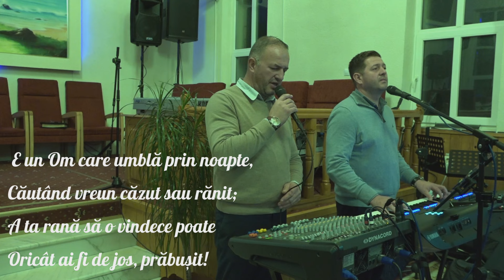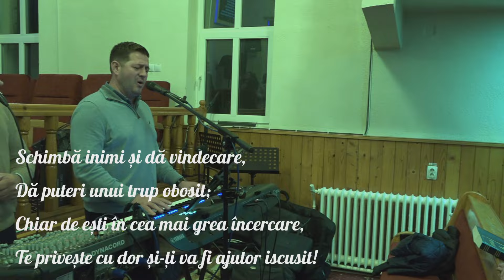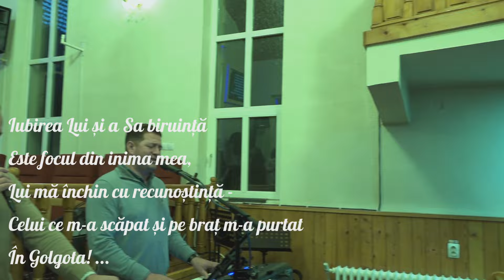E un Om care umblă prin noapte / Fratii Buble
1. E un Om care umblă prin noapte,
Căutând vreun căzut sau rănit;
A ta rană să o vindece poate
Oricât ai fi de jos, prăbușit!
Să te-nfrângă când El e cu tine
Nu mai poate de-atunci nimenea!
Când Îl chemi, lângă tine El vine,
Te ridică de jos și-ți vorbește frumos,
Dragostea! ...

R: /: În brațul Lui aș vrea să poposesc,
Numele Lui Îl ador, Îl iubesc! : /

2. Chiar de gemi în groapa pieirii,
Și ți-e trupul de tot vlăguit,
Prin Isus, împăratul iubirii,
Vei birui și vei fi izbăvit!
Schimbă inimi și dă vindecare,
Dă puteri unui trup obosit;
Chiar de ești în cea mai grea încercare,
Te privește cu dor și-ți va fi ajutor iscusit!

3. Scapă-mă de adânca pierzare,
Fii Stăpân peste toate, doar Tu!
Poruncește să primesc eliberare,
Doar spre Tine îmi înalț sufletul!
Iubirea Lui și a Sa biruință
Este focul din inima mea,
Lui mă închin cu recunoștință -
Celui ce m-a scăpat și pe braț m-a purtat
În Golgota! ...

  Biserica Penticostala Betel Moisei MM.

cintari crestine,  muzica crestina ,  predici  , poezii , marturii . ..